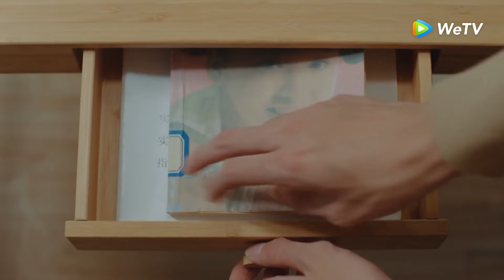Highlight 10 Gu Weiyi besó borracho a Situ Mo | Pon Tu Cabeza En Mi Hombro | WeTV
🌟Sinopsis🌟
Actores:Xing Fei, Lin Yi

   Si Tu Mo es una chica indecisa y confundida respecto a lo que quiere en el futuro. Repentinamente conoce a Gu Wei Yi un inteligente estudiante de Física que altera todo su mundo tras una serie de sucesos, encontrarán una nueva dirección en la vida, la carrera, y también en el amor. Después de experimentar la graduación, la búsqueda de trabajo, se dieron cuenta de que la luz más cálida esta en la manera de hacer lo correcto.